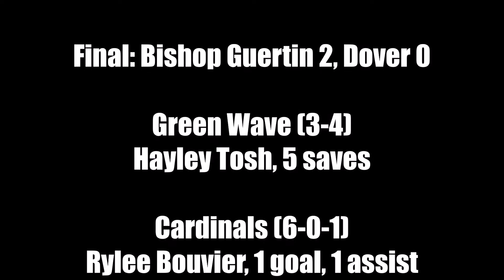Field Hockey: Dover at Bishop Guertin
Bishop Guertin scored early and late to pick up a 2-0 win against Dover on Sept. 18, 2021.